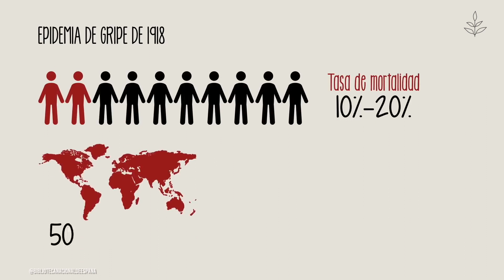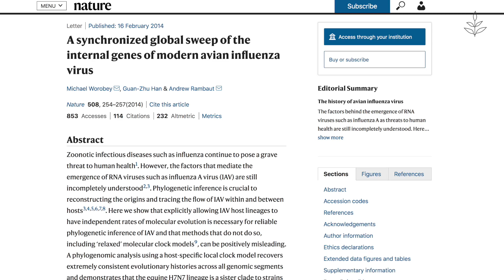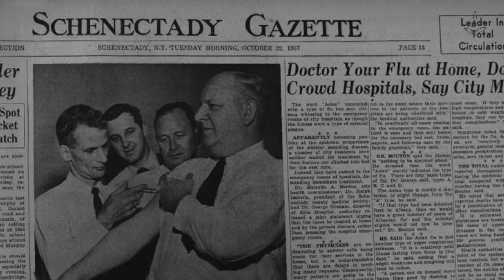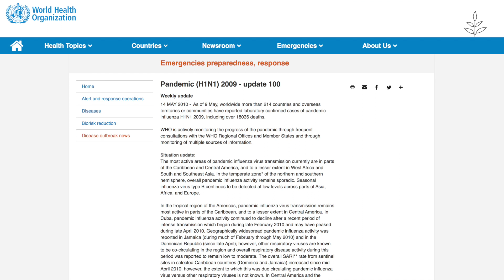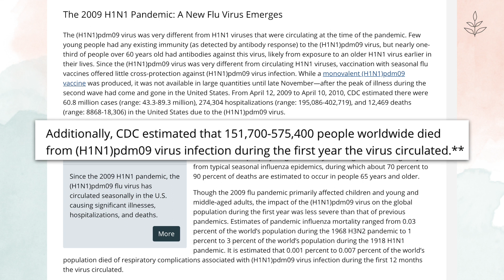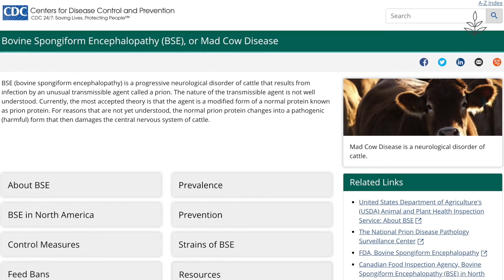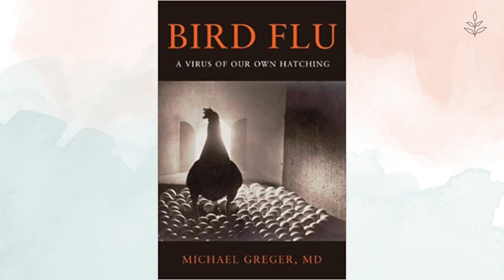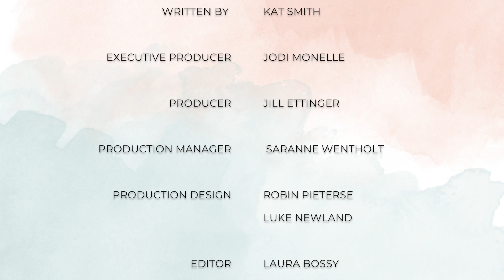HOW MEAT Causes PANDEMICS | LIVEKINDLY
Amidst the COVID-19 pandemic, questions have been raised about the virus' origin. Experts believe the novel coronavirus stemmed from wild animal meat sold at a wet market in Wuhan, China.

Throughout history, many pandemics have spread to humans from animals - these are called zoonotic diseases. The Spanish Flu of 1918 is believed to be linked to infected livestock, including pigs, chickens, and ducks. The flu pandemic of 1957, known as the Asian flu, is believed to have origins in wild ducks or poultry. In 1968, another flu pandemic began in Hong Kong. It was the first known outbreak of H3N2, linked to turkey and swine farms.

There has also been the Swine Flu outbreak (H1N1). It is believed to have mutated from the Spanish Flu. The SARS outbreak was linked to horseshoe bats, with civet cats sold in wild animal markets as a probable carrier.

Even produce can be affected by concentrated animal feeding operations (CAFOs). Several e. Coli outbreaks in lettuce were linked to infected livestock feces used as manure or found in water run-off.

What can we do? As long as humans continue to eat meat, we run the risk of coming into contact with new zoonotic diseases. Dr. Michael Greger alludes to this in his book "2006 Bird Flu: A Virus of Our Own Hatching." A shift away from animal agriculture and wild animal meat toward a new, plant-based food system could help create a safer, healthier, and kinder world.